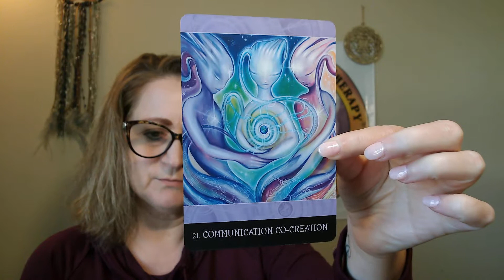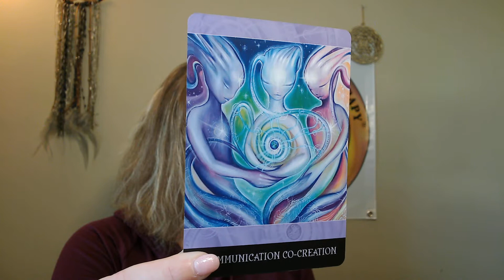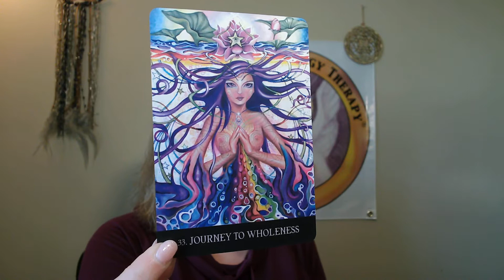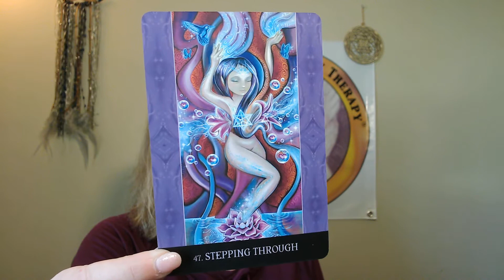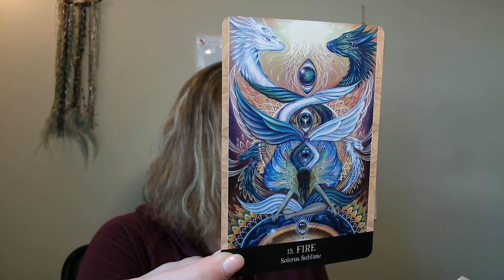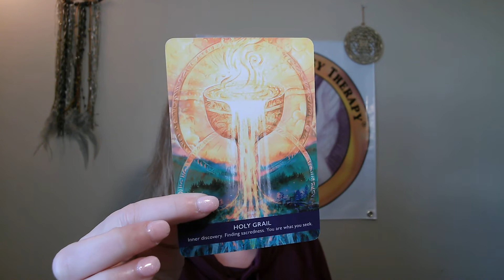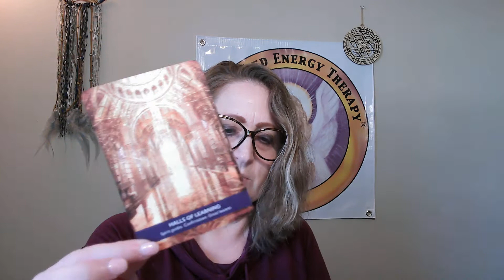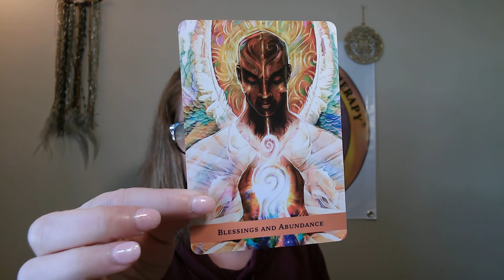Soul Warrior Big Transformation Bringing Big Blessings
These messages are designed for you if you identify as a lightworker, starseed, indigo child or someone tapped into the 5d Consciousness.

Please take what resonates with you and leave the rest for others.
For more information on my blog, downloads and services: readings, IET®, and classes, please check out my
Blessings, M xo

Gateway of Light Activation by Kyle Gray
Beyond Lemuria by Izzy Ivy
Ask Angels Oracle by Melanie Beckler
The Angel Guide by Kyle Gray